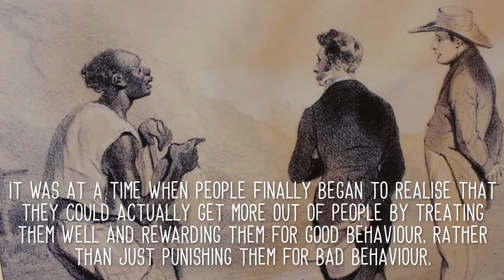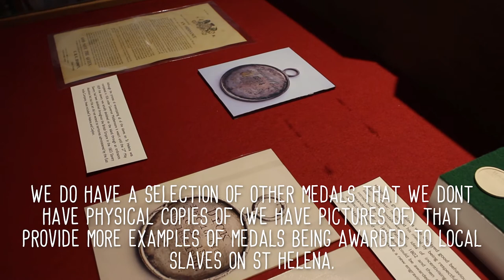St Helena Museum - Slave medals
We visit the St Helena Museum to take a look through the locked cabinets of our history.
Museum Director Adam Sizeland, talks about the slave medals that were introduced in the years leading up to the abolition of slavery.

These were awarded for good behaviour and often came with a cash reward.